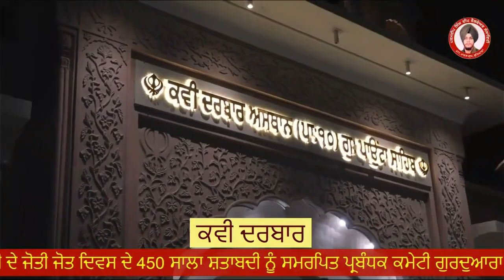ਕਵਿਤਾ ਖਾਲਸਾ || ਗੁਰੂ ਗੋਬਿੰਦ ਸਿੰਘ ਜੀ ਬਾਰੇ ਕਵਿਤਾ || ਸਰਬਜੀਤ ਕੌਰ ਸਰਬ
*17  ਜੈਕਾਰਿਆਂ ਦੀ ਗੂੰਜ ਵਿੱਚ ਪੰਥਕ ਸਟੇਜਾਂ ਦੀ ਸ਼ਿੰਗਾਰ, ਸ਼੍ਰੋਮਣੀ ਪੰਥਕ ਕਵੀ ਇੰਜ. ਕਰਮਜੀਤ ਸਿੰਘ ਨੂਰ ਜੀ ਦੀ ਹੋਣਹਾਰ ਸ਼ਗਿਰਦ ਅਤੇ ਪ੍ਰਸਿੱਧ ਕਵਿਤਰੀ ਸਰਬਜੀਤ ਕੌਰ ਸਰਬ ਉਤਰਾਖੰਡ ਵਲੋਂ ਗੁਰੂ ਗੋਬਿੰਦ ਸਿੰਘ ਮਹਾਰਾਜ ਅਤੇ ਖਾਲਸਾ ਪੰਥ ਦੀ ਚੜ੍ਹਦੀ ਕਲਾ ਨੂੰ ਸਮਰਪਿਤ ਭਾਵਪੂਰਤ ਤੇ ਜੋਸ਼ੀਲੀ ਕਵਿਤਾ*

ਅੱਜ ਜੈਕਾਰਿਆਂ ਦੀ ਗੂੰਜ ਵਿੱਚ ਪੰਥਕ ਸਟੇਜਾਂ ਦੀ ਸ਼ਿੰਗਾਰ, ਸ਼੍ਰੋਮਣੀ ਪੰਥਕ ਕਵੀ ਇੰਜ. ਕਰਮਜੀਤ ਸਿੰਘ ਨੂਰ ਜੀ ਦੀ ਹੋਣਹਾਰ ਸ਼ਗਿਰਦ ਅਤੇ ਪ੍ਰਸਿੱਧ ਕਵਿਤਰੀ ਸਰਬਜੀਤ ਕੌਰ ਸਰਬ ਉਤਰਾਖੰਡ ਵਲੋਂ ਗੁਰੂ ਗੋਬਿੰਦ ਸਿੰਘ ਮਹਾਰਾਜ ਅਤੇ ਖਾਲਸਾ ਪੰਥ ਦੀ ਚੜ੍ਹਦੀ ਕਲਾ ਨੂੰ ਸਮਰਪਿਤ ਭਾਵਪੂਰਤ ਤੇ ਜੋਸ਼ੀਲੀ ਕਵਿਤਾ ਹਾਜ਼ਰ ਹੈ ਜੀ।